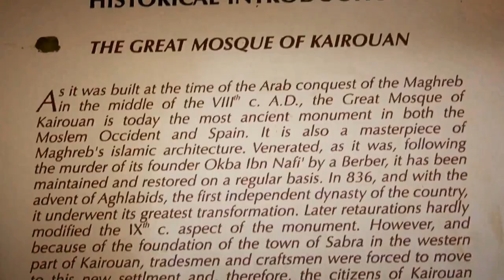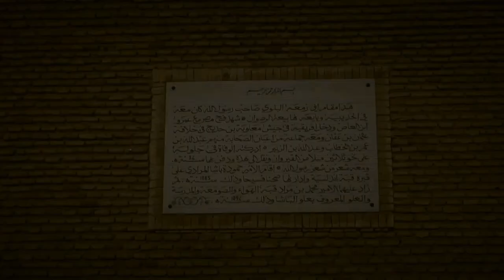Tunisia - The Great Mosque of Kairouan and The Mausoleum of Sida Sahib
The Great Mosque of Kairouan, also known as the Mosque of Uqba, is one of the most important mosques in Tunisia, situated in the UNESCO World Heritage town of Kairouan.

Established by the Arab general Uqba ibn Nafi in 670 AD (the year 50 according to the Islamic calendar) at the founding of the city of Kairouan, the mosque is spread over a surface area of 9,000 square metres and it is one of the oldest places of worship in the Islamic world, as well as a model for all later mosques in the Maghreb.

The Mausoleum of Sida Sahib

About 1km south-west of the Aghlabid Basins is the Zaouia of Sidi Sahab also known as the Barber's Mosque, a complex including a mausoleum and a medersa which was built between 1629 and 1692 over the tomb of one of Mohammed's companions who died in AD 685. According to legend Sidi Sahab, out of reverence for the Prophet, always carried a few hairs from his beard: hence the name of the Barber's Mosque.

The zaouia is notable for its magnificent decoration, much of which dates only from the 19th century. It is entered through a forecourt, on the left of which are the imam's lodgings, guest- rooms and ablution fountains. Opposite the entrance is the minaret. The forecourt also gives access to the medersa, laid out round a small courtyard, the prayer hall beyond it and (by way of a passage adjoining the minaret) another colonnaded courtyard, off which opens the tomb of Sidi Sahab (whose original name was Abu Djama el Balani). More photo's can be found in one of my travelogues.